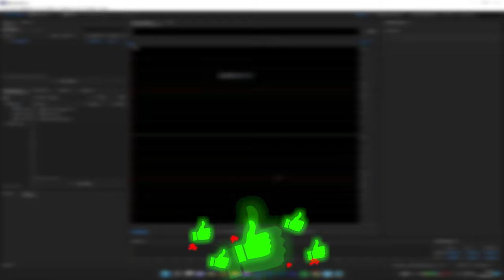TA MAPA DA CI 300K XP W 2 SEKUNDY *DZIAŁA* (Sezon 3)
💚Kod Wesprzyj Twórcę ➔ Sovly💚

🧨 Rozwiń opis 🧨

Miniaturka: KiwiGuy